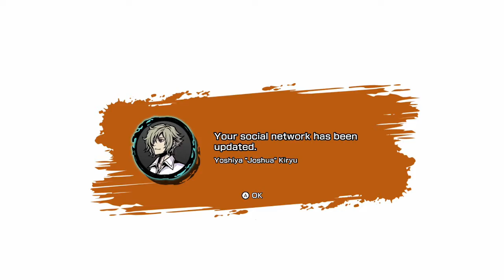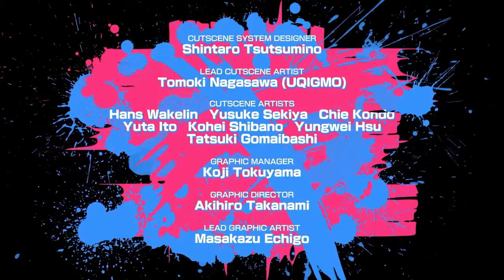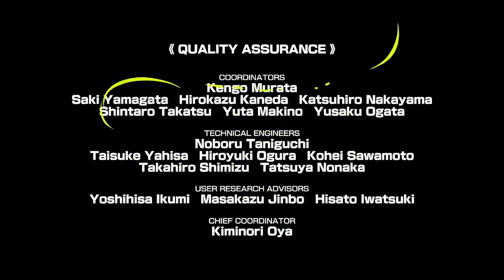Neo: The World Begins With You | FINALE